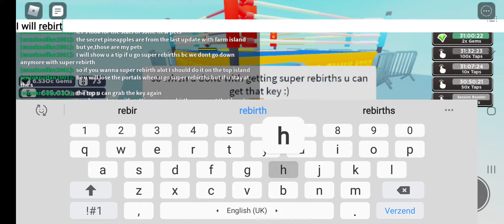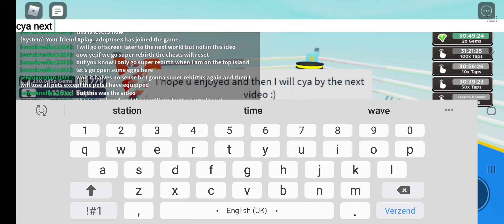Tapping simulator 👆 | Boxing Island 🥊 and more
They updating this game so much haha

Cya by the next video ✌